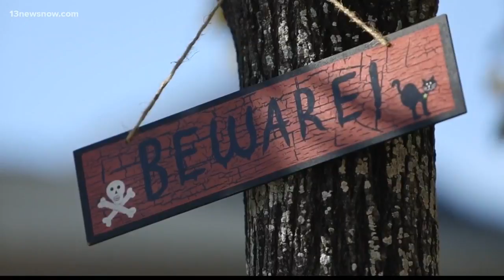Teal pumpkins make Halloween safe for all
Trick-or-treating is about to begin and some houses making sure everyone can celebrate.